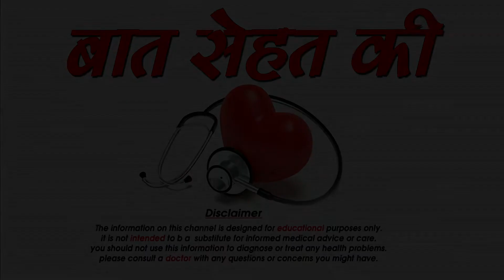भूलकर भी ना करें ये गलियाँ वरना हो सकती है HIV / AIDS जैसी गंभीर ला इलाज बीमारी